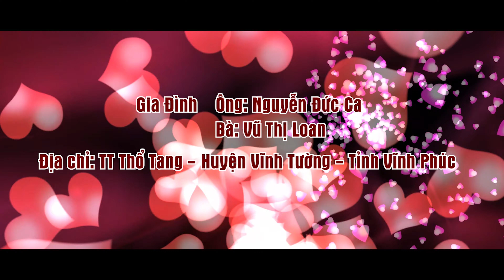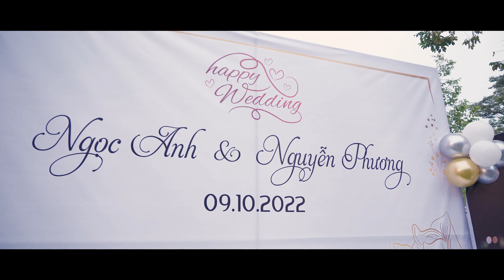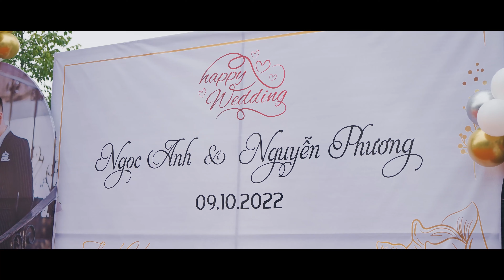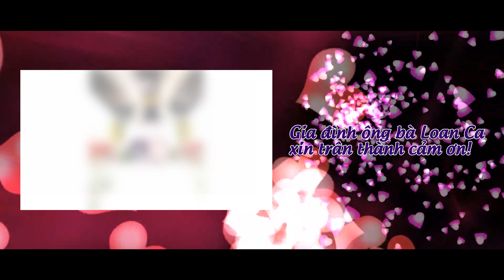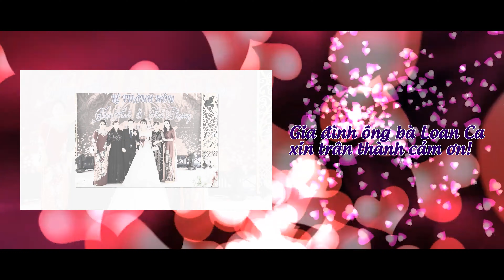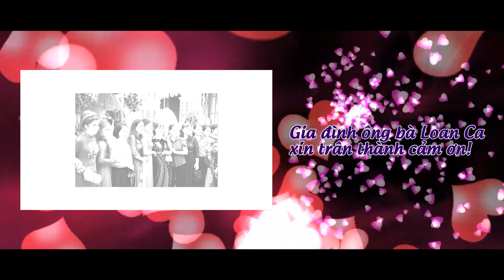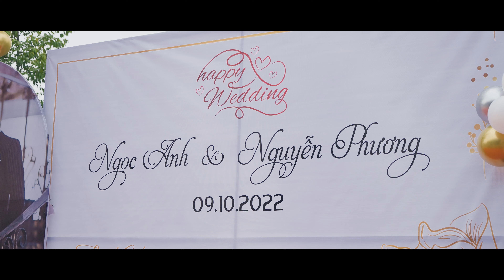Lễ Thành Hôn Ngọc Anh - Nguyễn Phương 09/10/2022. TT. Thổ Tang - H. Vĩnh Tường - T. Vĩnh Phúc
Lê Thông Photography LH 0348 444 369